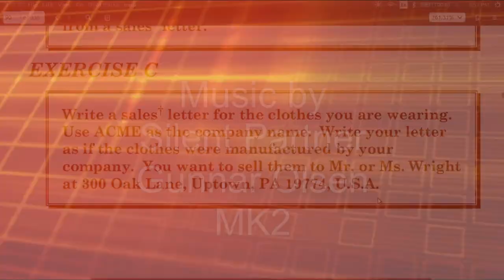銷售信練習2 (Sales Letter Practice 2)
讓我看看你能否寫出250字的作業。題目在 Exercise C, 作業內文寫250字。這個練習題目我們上次做過，這次試著將篇幅增長。記住參考上次作業的回饋，修正之前的錯誤，注意不再犯同樣的錯誤，在你的商業寫作中十分重要。試著清楚的表達文句意思，並盡量別犯錯。